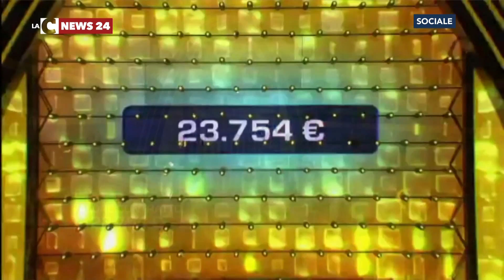Catanzaresi vincitori di The Wall